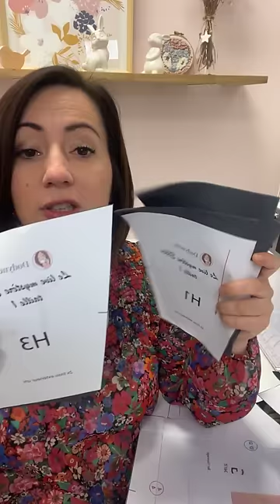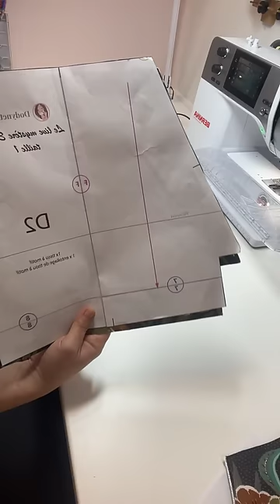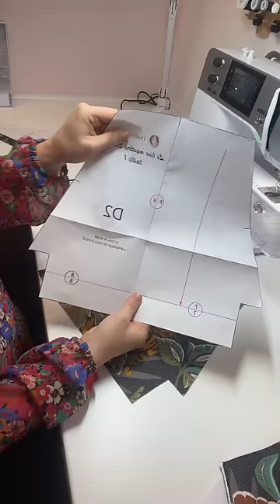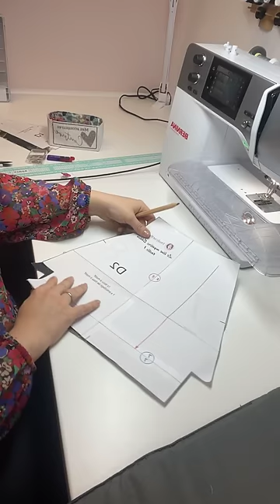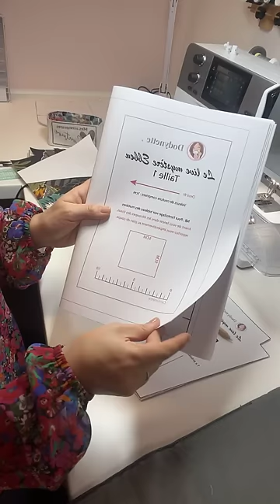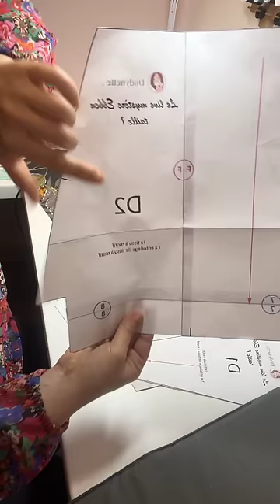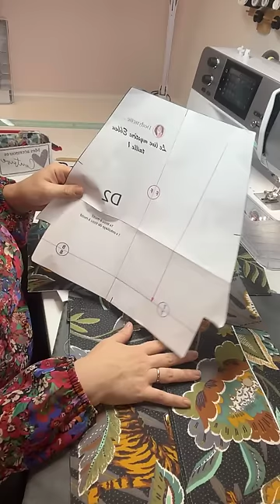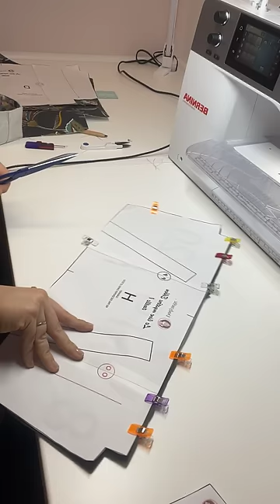Replay : Live couture mystère Ebben - partie 3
Aujourd'hui nous avons cousu toutes les pièces de doublure :)
Et nous avons commencé l'assemblage de la partie extérieure !
ça va être beau :)

à demain pour la suite ! Rendez-vous à 18h sur ma page Facebook et/ou Instagram  ! J'ai trop hâte !